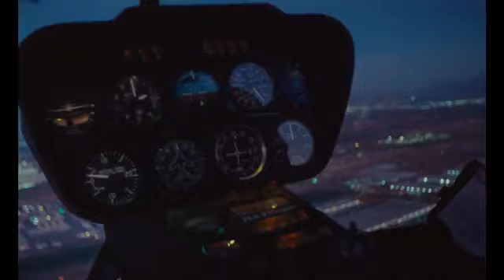Volando = Bad Bunny, Mora (1)